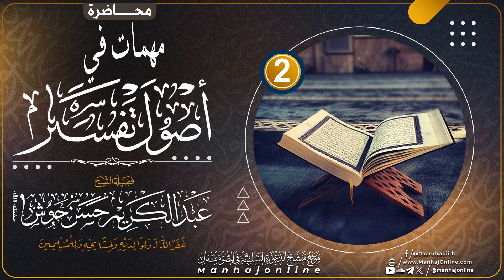• Muhimaad Ku Saabsan Usuulka Tafsiirka Q.2aad┇مهمات في أصول التفسير┇Sh. Cabdulkariim Xasan Xoosh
Walaalayaal, kala socda walaalihiin Shabakada wixii cusub, muxaadarooyin, dawrooyin, duruus, iyo kheyrka kale!

Nala soo xiriir Facebook:   / daarulxadiith
Iyo xaga Twitter ka:   / manhajonline